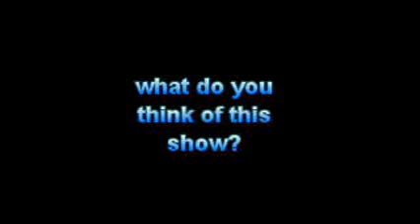What Do You Think of this Show? #37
the Looney Tunes Show (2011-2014), I hope you like it! personally, I never watch this show despite that we don't get cable nowadays, and hope I check this show out!